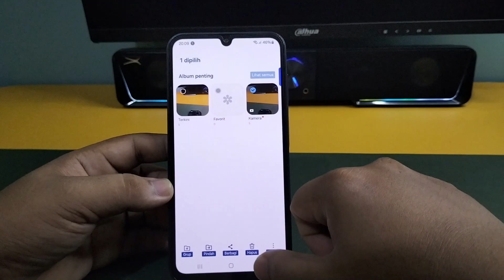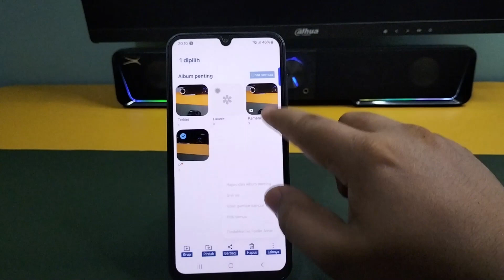Cara Melihat File Foto atau Video Tersembunyi Di Hp Samsung A23 A23 5G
"Terima kasih"